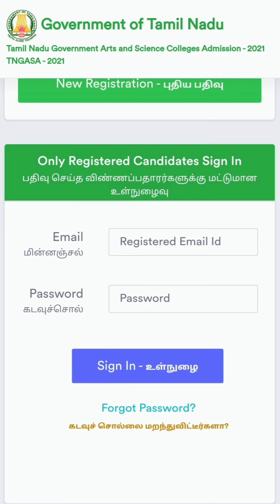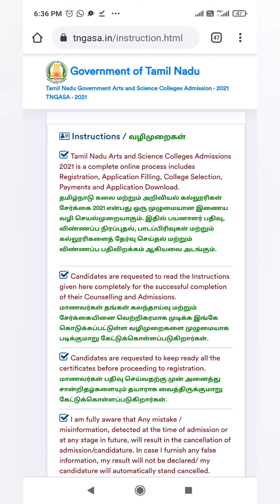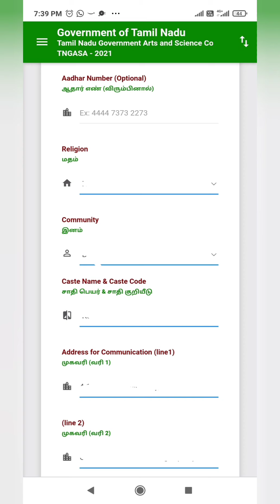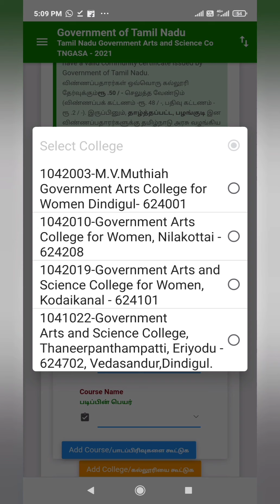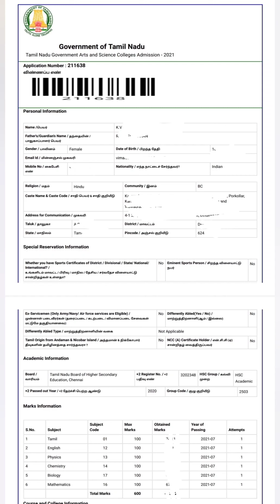TN Govt. Arts &Science colleges Admission 2021|| step to apply online in tamil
please fill academic qualification also in this video is missing

ln this details fill
1.+2 Register number
2.Qualifying examination-HSC
3.whether +1 pass
4.Medium of study in hsc
5. Board
6.+2 passed out year
7.HSC group then click continue